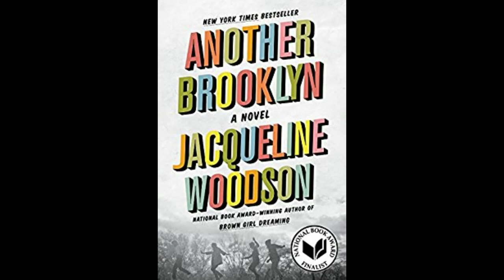Another Brooklyn pages 17-31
Chapter 2 of Another Brooklyn, pages 17-31.